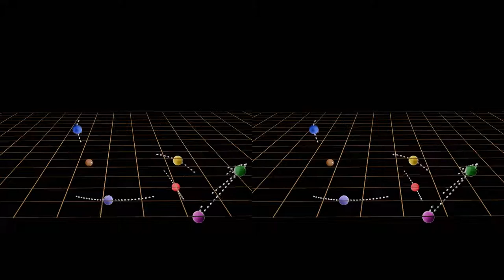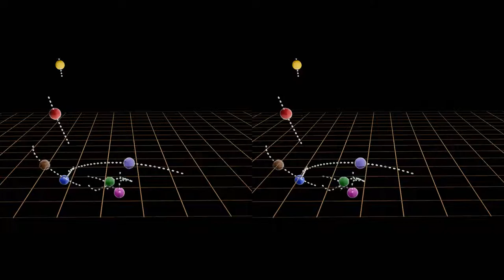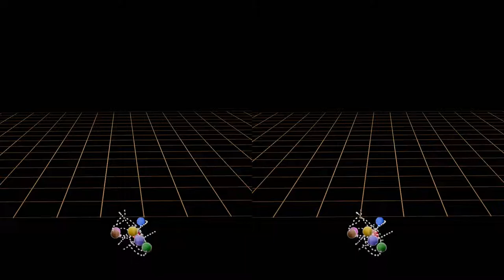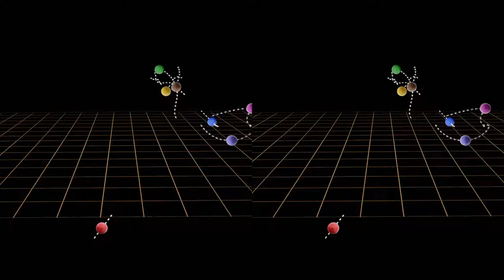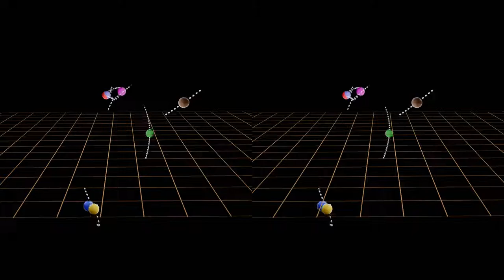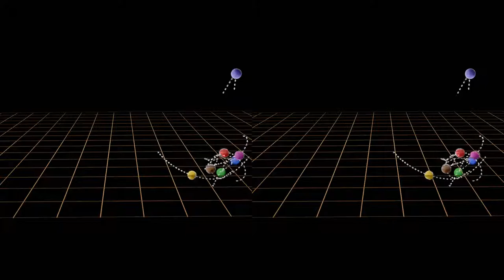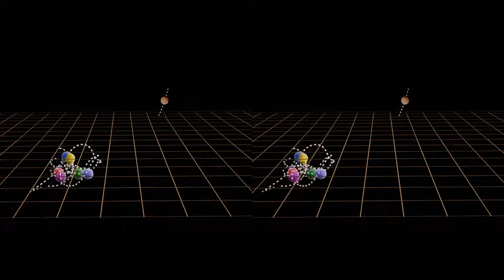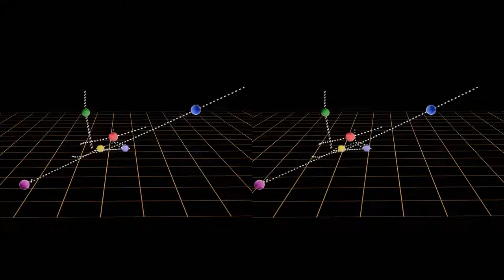Long Newtonian Simulation with Percussion Sounds (60fps side-by-side VR)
This one is for watching fun. Radius was reduced to 5 grid units. for free. Didn't use MIDI, just numpy. It has taken two days to render 306,002 frames (Blender EEVEE with GTX 1080)! That is 0.057x of play speed. It should be possible to render it *much* faster, but don't know how.